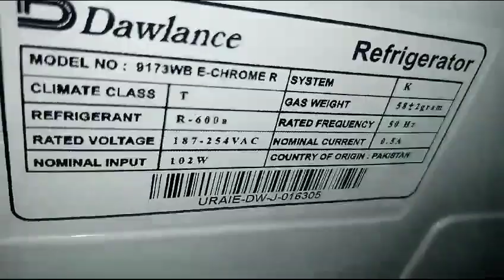6 December 2023